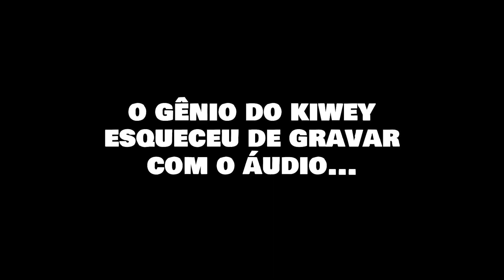MEU ÚLTIMO VIDEO DE CROSSFIRE HD + OPINIÃO SINCERA SOBRE O JOGO